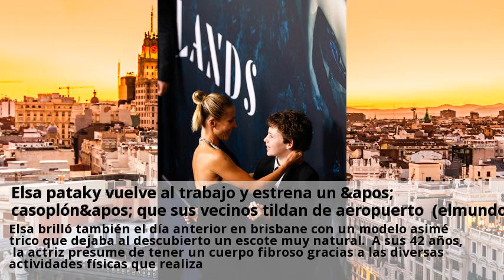Elsa pataky vuelve al trabajo y estrena un casoplón que sus vecinos tildan de aeropuerto (elmundo)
Basada en hechos observados y verificados de primera mano por el periodista, o reportados por fuentes fiables y bien informadas. Tras dedicarse de lleno a la maternidad, pataky protagoniza ahora una serie de la plataforma netflix en la que da vida a una misteriosa sirena. Ha posado en el photocall de la serie que se estrenó el viernes 14 de diciembre con unos modelos muy atrevidos que no han dejado indiferente a nadie. En la premiere de la serie el 10 de diciembre en sydney, pataky lució el minivestido joya que ilustra este reportaje con transparencias acompañado de unos zapatos louboutin. Elsa brilló también el día anterior en brisbane con un modelo asimétrico que dejaba al descubierto un escote muy natural. A sus 42 años, la actriz presume de tener un cuerpo fibroso gracias a las diversas actividades físicas que realiza. Todo ello en un entorno tan idílico como byron bay (australia), donde reside junto a su numerosa familia. En numerosas ocasiones elsa pataky ha reconocido que le encanta ir descalza para sentir la conexión con la tierra. India rose, tristan y sasha comparten su día a día con koalas y canguros y no tienen ningún reparo en acercarse a ellos e incluso coger en brazos a alguna de sus crías. También disfrutan del mar, un elemento tan imprescindible y cotidiano en sus vidas que muy probablemente les convertirá en grandes surfistas como sus progenitores. Todo este emplazamiento paradisíaco será perfeccionado en una nueva mansión que la pareja está construyendo en byron bay. Se mudaron en 2014 a australia para alejarse del foco mediático de los Ángeles, donde disponían de una residencia en malibú. La pareja española-australiana decidió que sus hijos crecieran en australia y ahora pretenden que sus dominios sean aún mayores con esta ambiciosa mansión. La familia planea mudarse cuando la grandilocuente obra (valorada en más de cuatro millones de euros) esté finalizada.